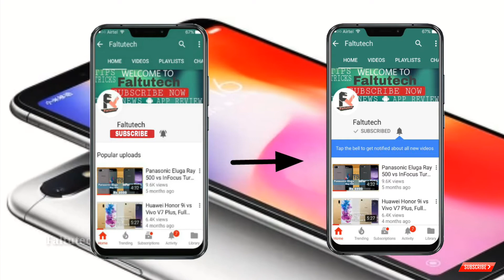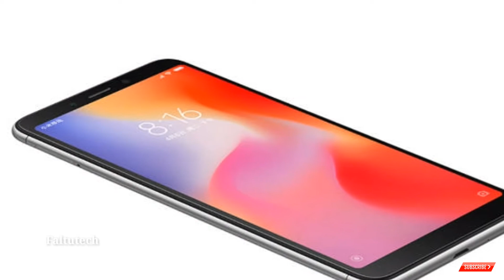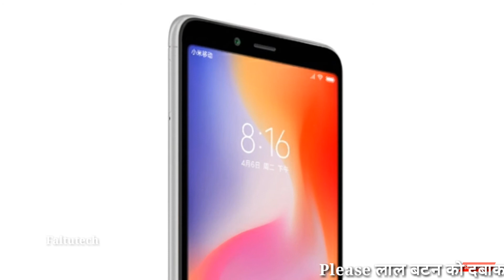Xiaomi Redmi 6 || Doul rear camera - Only ₹8,500 || Bazzel less Display || (Hindi)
Hello friends welcome to Faltutech YouTube channel

Dostoo aaj hum log iss video m baat karege Redmi 6 ki Hanji Dosto iss mobile phone Ko China mi market Mai Lounch kr diya Gaya hai Redmi 6 Mai Doul rear camera mil jata hai or Redmi 6 Mai Bazzel less Display bi lil jate hai Redmi 6 India Mai bi Lounch ho sktaa hai
ager Dosto aap Ko Redmi 6 ki ye video achi lgee to
zarror kree

Thanks